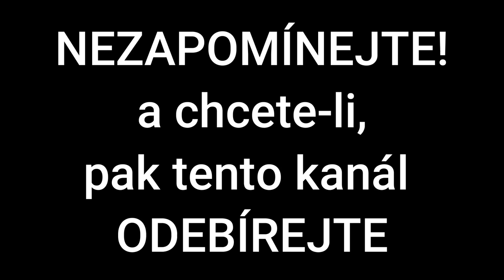Generál Pavel a STB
Josef Pavel
(18. září 1908, Novosedly – 9. dubna 1973, Benešov)
byl československý komunistický funkcionář a politik. V letech 1937–1939 byl příslušníkem interbrigád ve španělské občanské válce. Po komunistickém převratu v únoru 1948, kterého se zúčastnil jako velitel Lidových milicí, se stal náměstkem ministra vnitra a podílel se na represích proti odpůrcům režimu. V roce 1951 byl zatčen a roku 1953 ve vykonstruovaném procesu odsouzen za velezradu k 25 letům odnětí svobody. V roce 1955 byl z vězení propuštěn a poté pracoval na mezinárodním oddělení ústředního výboru ČSTV. Do politiky se vrátil v době pražského jara 1968, kdy byl ministrem vnitra ČSSR.

Autor textu: Petr Zídek